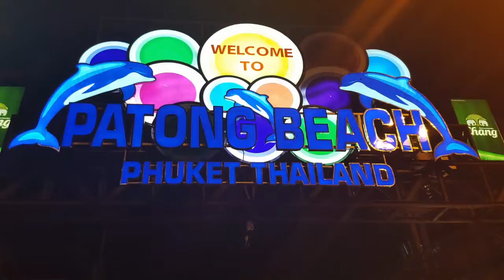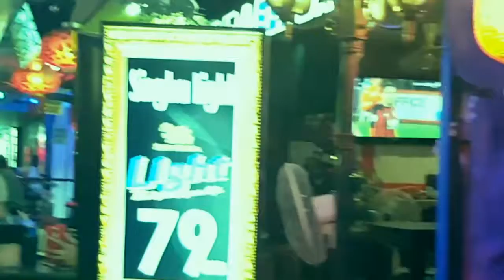GECE HAYATI (Tayland Phuket Gezisi)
2017 yılında yaptığım Tayland gezisinde Phuket'in en canlı caddesinde çektiğim renkli görüntülerdir.

Kişisel kayıtlarımdan oluşturduğum; gezi videoları, gezi fotoğrafları, canlı konser kayıtları, cover şarkılar, müzikal ve çeşitli montaj çalışmalarımdan oluşturduğum youtube kanalımdır.